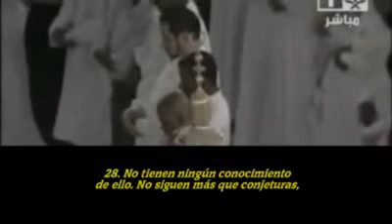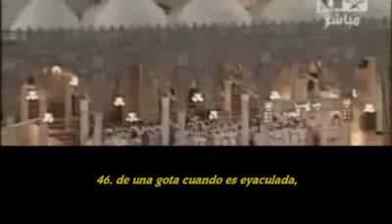Sura La Estrella subtitulada en español